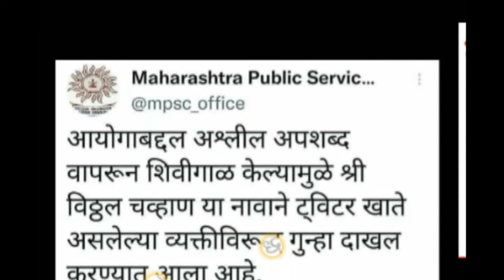MPSC आयोगाबद्दल अपशब्द वापरल्यामुळे गुन्हा दाखल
mpsc info
mpsc update
mpsc exam
mpsc exam date
वर्णन
MPSC Update Today⭕Breaking News⭕MPSC आयोगाकडून सर्वात मोठी कारवाई⭕MPSC News Today⭕
1
आवडले
50
व्‍ह्यू
18 जाने
2022

mpsc updates today,
mpsc news,
mpsc, Mpsc,
MPSC,
mpsc syllabus,
mpsc 2022,
mpsc exam news,
mpsc paper solution,
mpsc question paper,
mpsc new video,
mpsc latest,
mpsc gat k form,
mpsc latest news today,
mpsc latest update,
mpsc news today live,
mpsc update today latest,
mpsc news update,
mpsc news live,
mpsc case,
mpsc case student,
mpsc hall ticket 2022